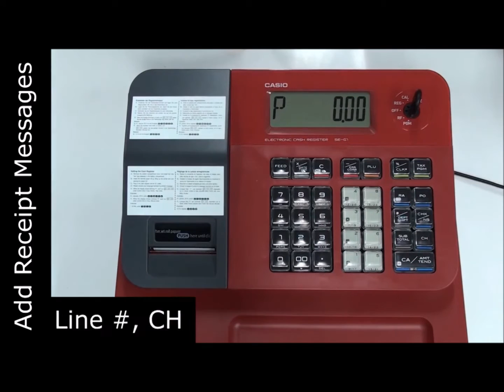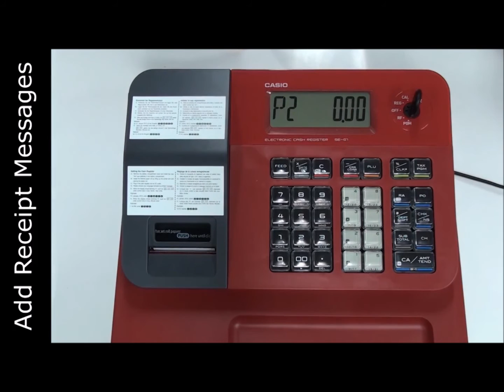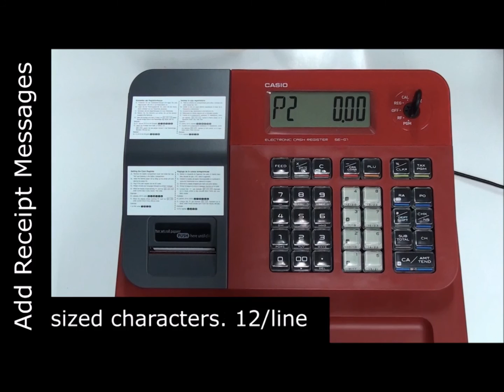SE-G1 ตอนที่ 8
Add Receipt Messages
การเพิ้่มข้อความด้านบนใบเสร็จ
สามารถดาวน์โหลดคู่มือ SE-G1 ได้ที่